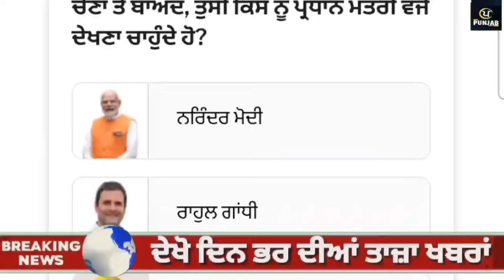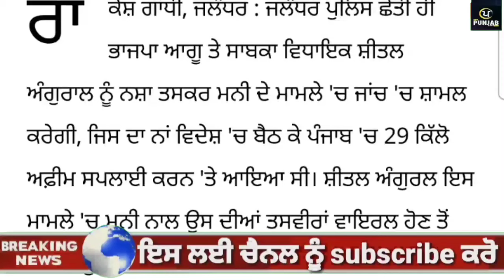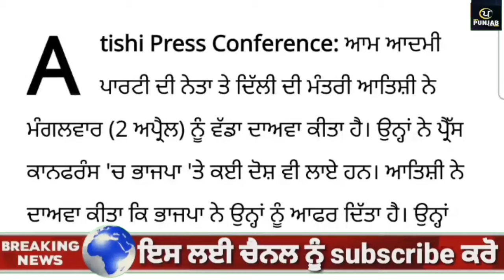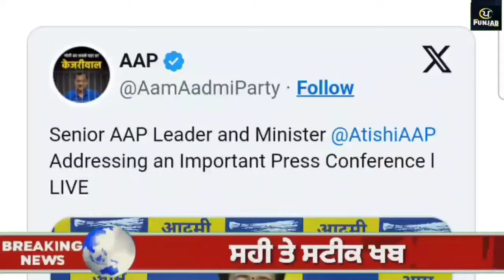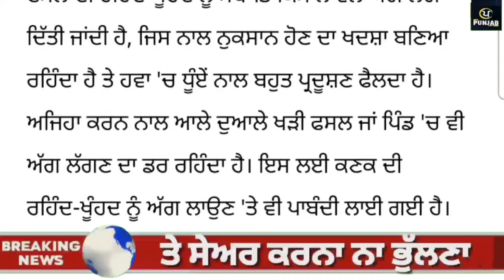Top News of Punjab | 03 April 2024 | Tarsem Singh Matharu | Today Punjab News | Punjabi News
ਦੇਖੋ ਅੱਜ 03 April 2024 ਦੀਆਂ top News of Punjab ਦੀਆਂ ਵੱਡੀਆਂ ਖਬਰਾਂ Tarsem singh Matharu ਦੇ  ਨਾਲ Today Punjab News channel ਤੇ